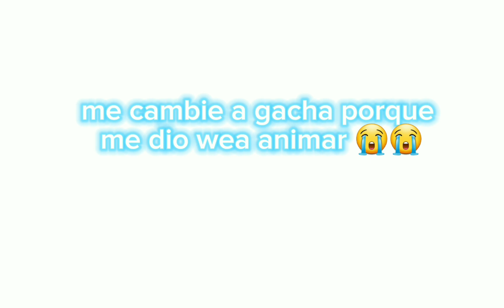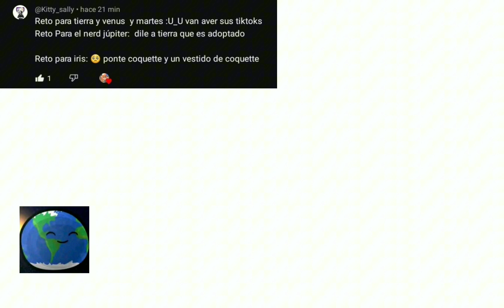cancion de @SUPERJUNIOR creo porque después me ponen derechos de autor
Hagan preguntas y retos pliss